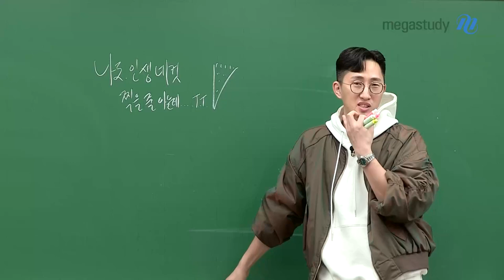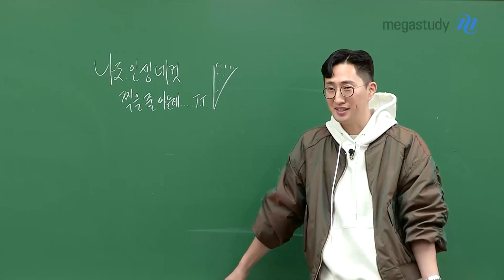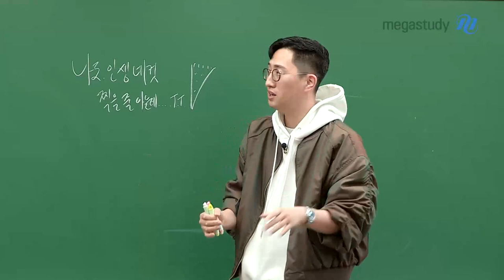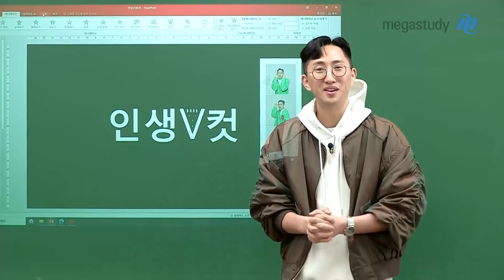[메가스터디] 영어 김지영쌤 - 나도 인생네컷 찍을 줄 아는데ㅜㅜ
지영쌤의
프로필 사진 비하인드 컷!!
★ 대/공/개 ★

개성 넘치고 재미있는
[인생V컷]을